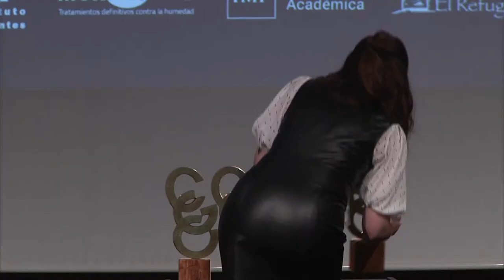VI Premios de Periodismo Científico Concha García Campoy